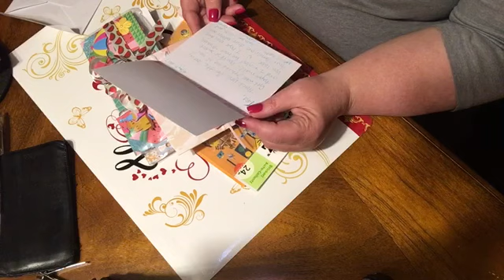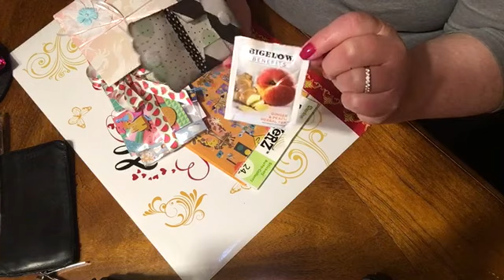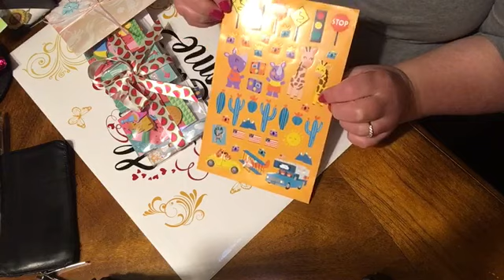Friend Mail From Amanda LAC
I would love to hear from you, maybe exchange a card or pocket letter.. let me know!

Tina Harris
Mansfield, Pa.16933